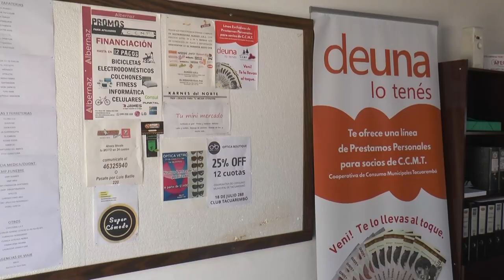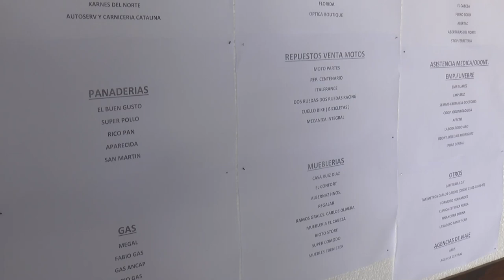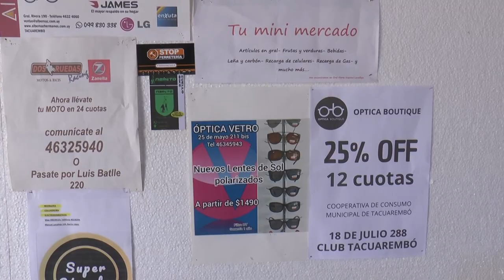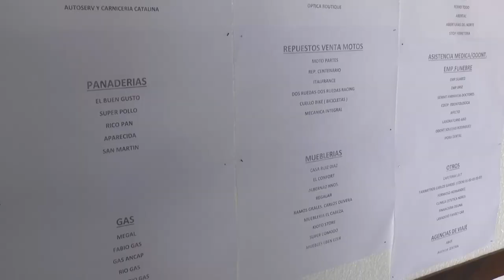Cooperativa de Consumo de los Municipales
La Cooperativa de Consumo de los Municipales habilitó un período de franquicias para nuevos socios, accederán a beneficios inmediatos, y están inscribiendo para acceder a los útiles escolares.